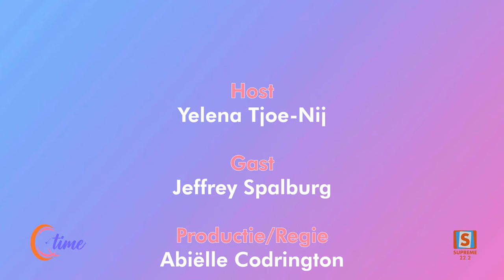QTIME | SEIZOEN 6 | AFLEVERING 24 | De Stijlvolle Mode Ontwerpster Neghesty Wijngaarde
In deze stijlvolle aflevering van Qtime op SUPREME TV heeft Yelena een bijzonder inspirerende gast, de talentvolle en stijlvolle modeontwerpster Neghesty Wijngaarde. Neghesty heeft zich onderscheiden als een van de meest invloedrijke figuren in de Surinaamse modewereld, bekend om haar vernieuwende ontwerpen en diepgaande passie voor mode.

Tijdens het interview deelt Neghesty haar bronnen van inspiratie, van de rijke culturele erfgoed van Suriname tot de hedendaagse modetrends die zij naadloos integreert in haar collecties. Ze zal ook spreken over de uitdagingen en triomfen die zij heeft ervaren op haar pad in de mode-industrie.

Sluit aan bij dit fascinerende gesprek en ontdek hoe Neghesty Wijngaarde de modewereld van Suriname beïnvloedt en verrijkt met haar creatieve visie en stijl. Mis het niet en laat je inspireren door de wereld van mode zoals gezien door de ogen van een echte trendsetter! 🌟👗🎨